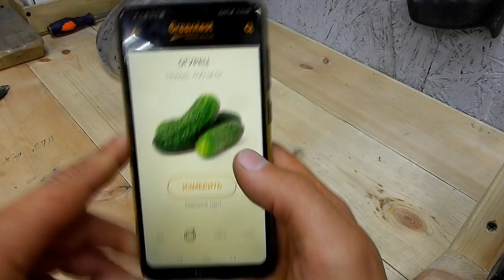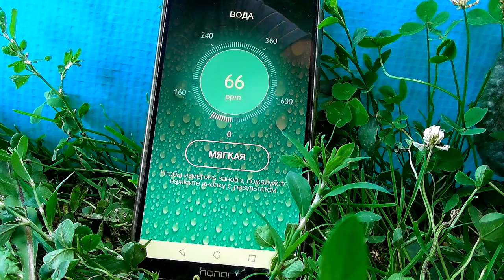Хитрое устройство!! Не ожидал что будет так полезно.